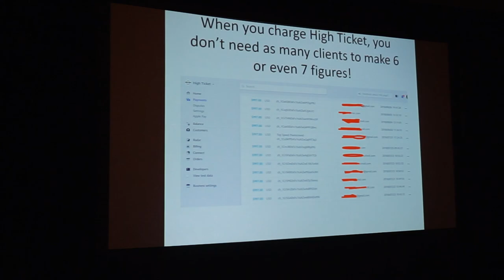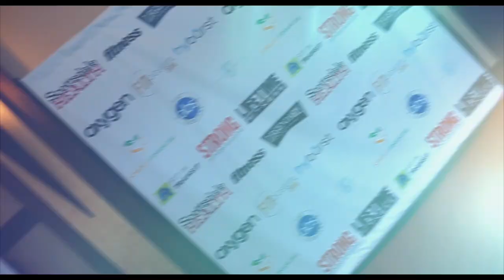Why I will NEVER move to LA